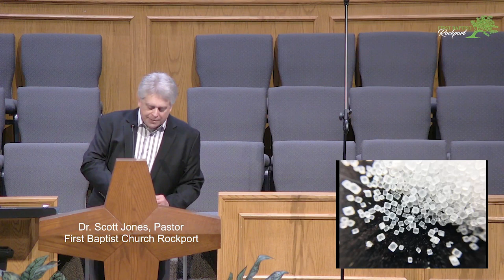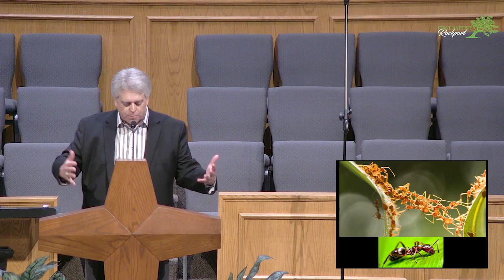Sermons from Matthew's Gospel: Tasting & Seeing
Dr. Scott Jones, Pastor
Matthew 5:13-20

13 “You are the salt of the earth. But if the salt loses its saltiness, how can it be made salty again? It is no longer good for anything, except to be thrown out and trampled underfoot.

14 “You are the light of the world. A town built on a hill cannot be hidden. 15 Neither do people light a lamp and put it under a bowl. Instead they put it on its stand, and it gives light to everyone in the house. 16 In the same way, let your light shine before others, that they may see your good deeds and glorify your Father in heaven.

The Fulfillment of the Law
17 “Do not think that I have come to abolish the Law or the Prophets; I have not come to abolish them but to fulfill them. 18 For truly I tell you, until heaven and earth disappear, not the smallest letter, not the least stroke of a pen, will by any means disappear from the Law until everything is accomplished. 19 Therefore anyone who sets aside one of the least of these commands and teaches others accordingly will be called least in the kingdom of heaven, but whoever practices and teaches these commands will be called great in the kingdom of heaven. 20 For I tell you that unless your righteousness surpasses that of the Pharisees and the teachers of the law, you will certainly not enter the kingdom of heaven.